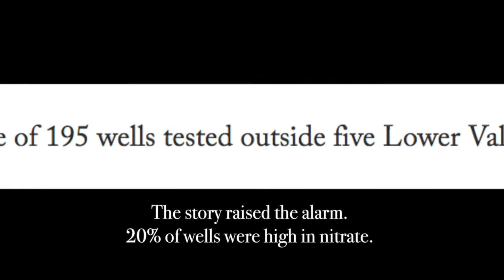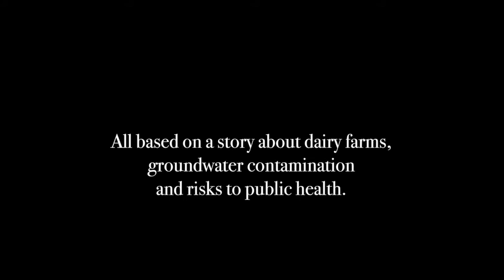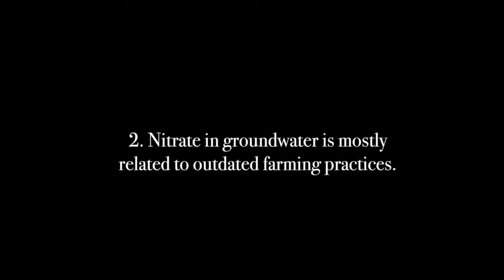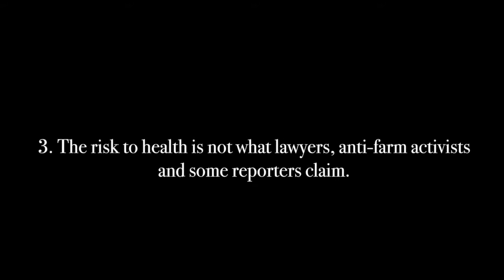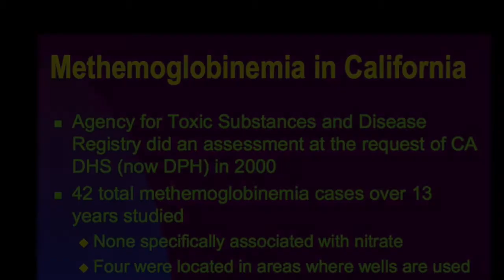The Yakima Valley Nitrate Story v2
The facts about nitrate and groundwater show that the common story about dairy farms as primary cause in the Yakima Valley are not true. It's time to set the record straight and look at how bad the contamination is, where it comes from, and what it means for public health.